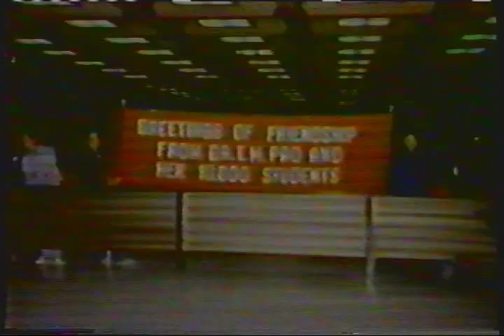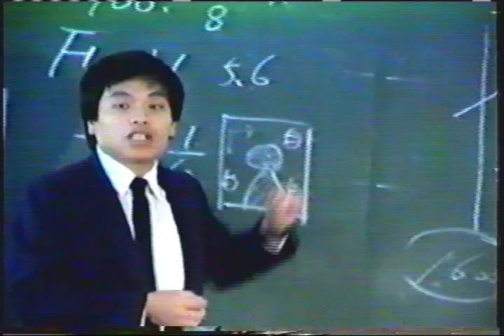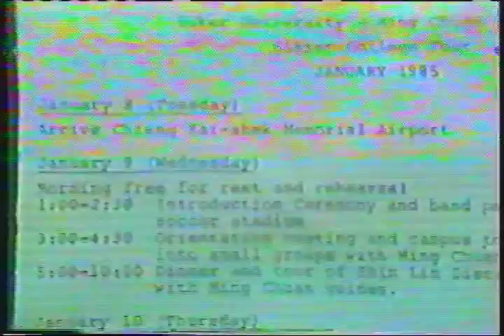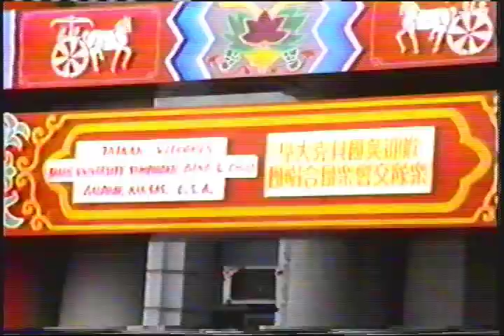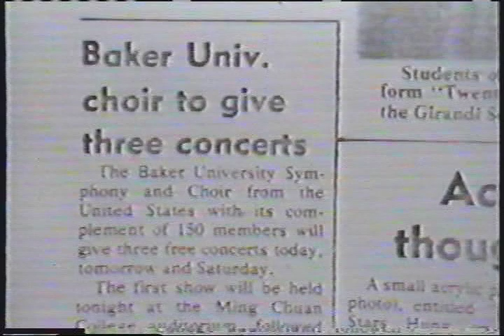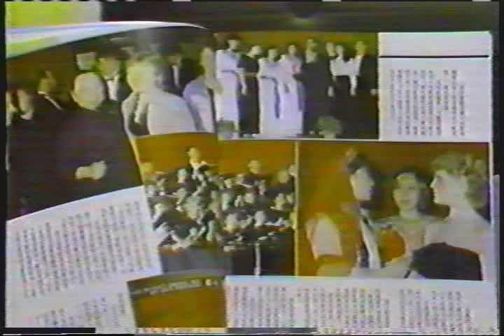Baker University Taiwan trip 1985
A look back at the Band and Choir trip to Taiwan, Japan and Hawaii in 1985.  It is a rough copy taken first from a 3rd generation VCR copied by Dongel to a CD and then uploaded to You Tube.